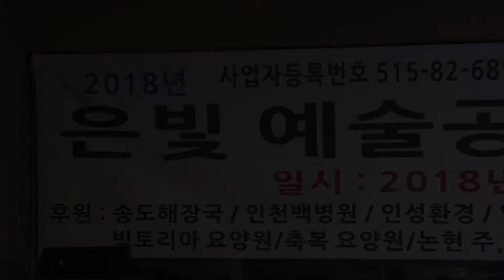가수 윤애경 "천생연분" - 은빛 예술공연단 신년회 - 2018년1월4일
은빛 예술공연단 신년회
 2018년1월4일 송도 해장국